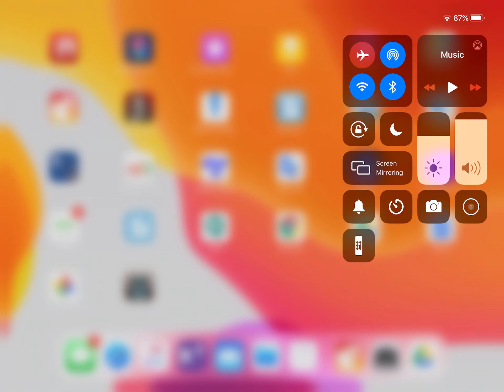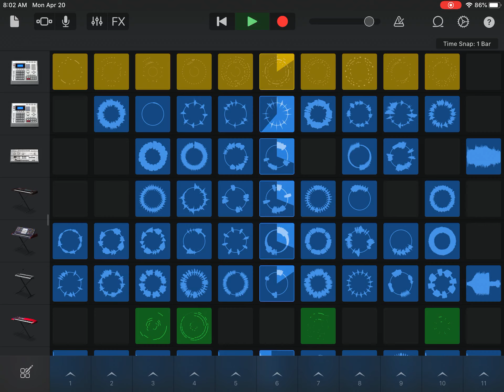Garageband Loops Melodic vs Rhythm Lesson 4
Glenbrook Music: Garageband app adding Melodic loops to rhythmic sets and Rhythmic Loops to Melodic sets.